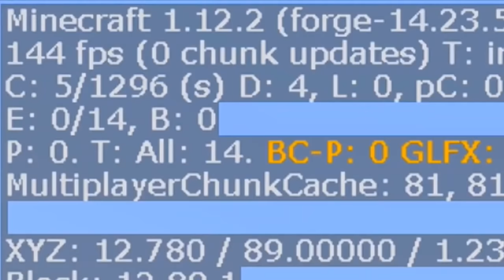Minecraft nas Nuvens #05: OURO INFINITO DE UMA MANEIRA MUITO FACIL!!!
Minecraft nas Nuvens #05: OURO INFINITO DE UMA MANEIRA MUITO FÁCIL!!!